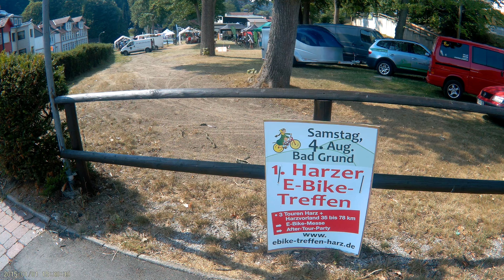Harzer E - Fahrradtreffen Bad Grund 2018 ; 4 K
Die  Veranstaltung  war   gemütlich  klein    ;    hatte  jedoch  keinen  bundesweiten  Charakter  (   Werbung   )   .